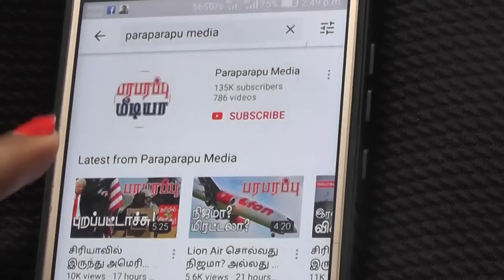கிழக்கு உக்ரேனில் முன்னேறும் ரஷ்ய ராணுவம்! Europe & Russia | Paraparapu Tamil YouTube Channel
Russia is currently conducting attacks in two parts of Ukraine. They are the southern and eastern parts of Ukraine. Russia's hand is raised in one of these two areas. Elsewhere the hand of the Ukrainian army is raised. The Russian army is retreating, leaving some villages occupied by the Russian army in the offensive in the Kherson region of southern Ukraine.